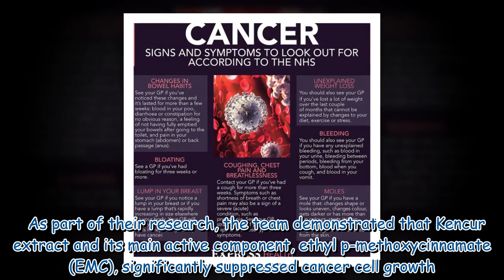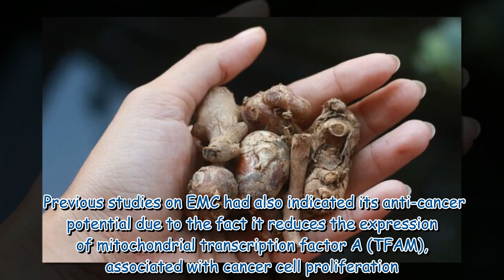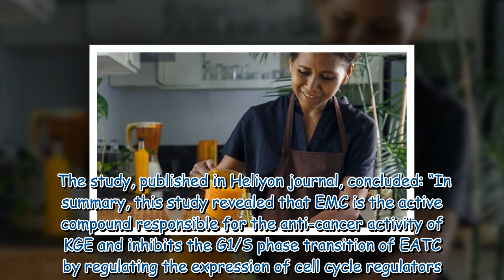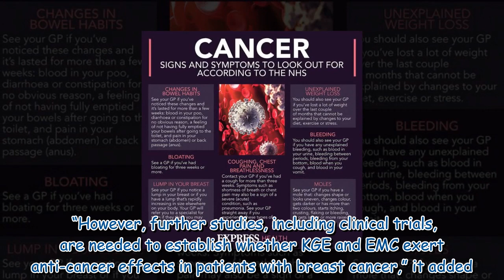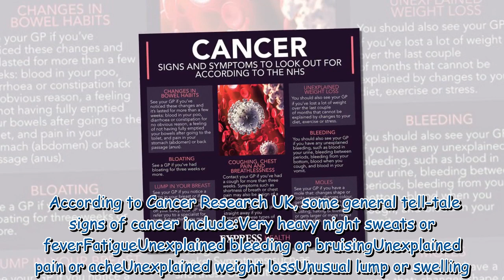Breakthrough new study finds certain cooking spice could protect against cancer